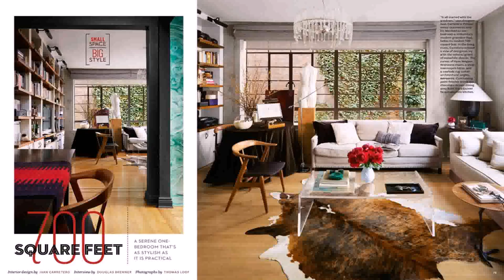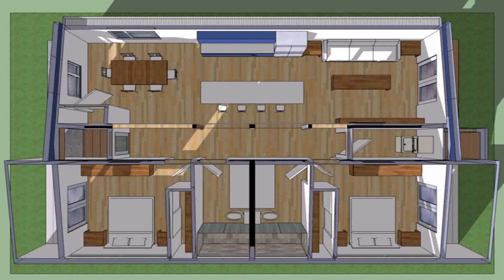House Plans In 700 Square Feet (see description) (see description)